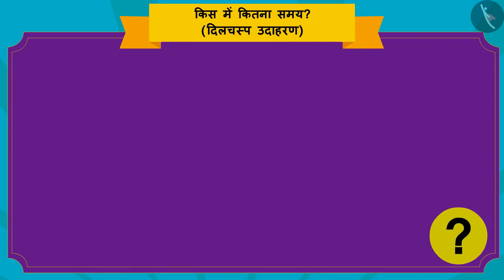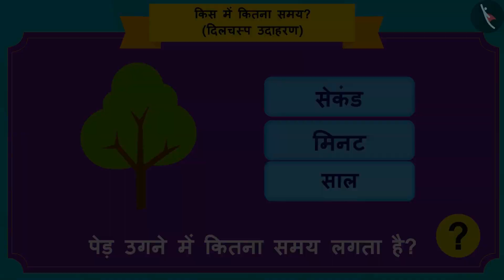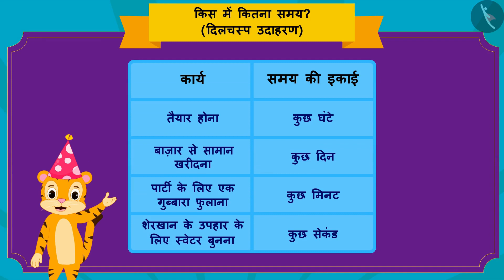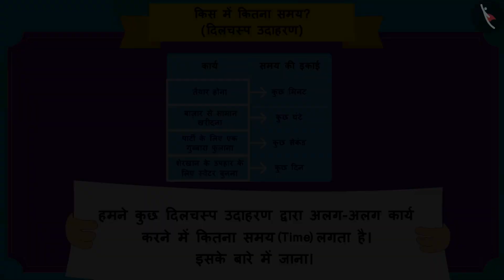घटनाओं की अवधि | Part 2/3 | Duration of Events | Hindi | Class 3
घटनाओं की अवधि | Part 2/3 | Duration of Events | Hindi | Class 3 | समय और कैलेंडर | कक्षा 3 | NCERT | समय समय की बात

Duration of events | Time & Calendar | Grade 3 | NCERT | Time Goes on

Welcome to part 2 of Duration of events. In this video, we will discuss various examples of Duration of events.